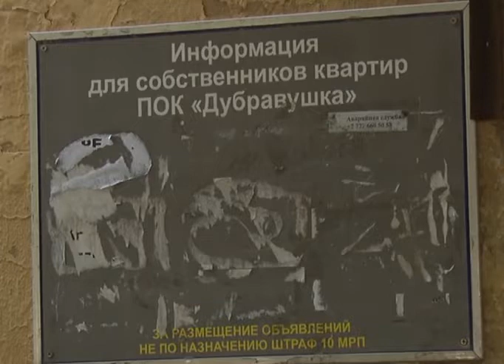ПИК орнына меншік иелері бірлестіктері құрылады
Үй басқару жүйесіндегі өзгерістер тұрғын үй коммуналдық шаруашылық мәселелерін толыққанды шеше алады ма? Ақтөбелік пәтер иелері кооперативтерінің төрағалары кері пікірде. Тұрғындар болса жаңалықтан әлі бейхабар. Қалалық тұрғын үй инспекциясы оларға түсіндіру жұмыстарын жүргізіп жатыр. Қазақстанда мүліктің меншік иелері бірлестіктерін құру белсенді жүргізілуде. Тұрғын үй шаруашылық мәселелерін түзету туралы заңға ағымдағы жылдың басында өзгерістер енгізіліп, заң жобасы 7- қаңтарда күшіне енген болатын. Оған сәйкес, бір жылдың ішінде көппәтерлі үйдің тұрғындары кондоминиум нысанын басқарудың жаңа формасын таңдауға міндетті. Олар, мүліктің меншік иелері бірлестігі мен көппәтерлі тұрғын үйдің жай серіктестігі. Ақтөбеде меншік иелері бірлестігін құру бойынша жұмыстар жоспарлы атқарылуда. Қалалық тұрғын үй инспекциясы бөлімінің мамандары тұрғындарға түсіндіру жұмыстарын жүргізіп жатыр. Маманның айтуынша, егер тұрғындар жай серіктестік формасын таңдаса, олар бірлесіп шешім қабылдау мен өз міндеттерін орындауға жауапты болады. Сондай-ақ бірлескен жұмысты үйлестіретін сенімді адамды да сайлап алып, оған сенімхат жазып беруі керек. Кейін сенім білдірілген адам МИБ төрағасы сияқты жұмыс істей алады. Атап өту керек, жай серіктестік ретінде жұмыс істеуге тұрғындардың жүз пайыз келісімі керек.
Қазіргі таңда пәтер иелері кооперативітерінің жұмыс істей беруге құқығы бар. Алайда 2022- жылдың 1- шілдесіне дейін басқарушы немесе қызмет көрсетуші компаниялар болып қайта құрылуы керек. Белгіленген мерзімде ПИК-тер жұмыстарын тоқтатпаса заңды түрде жауапқа тартылады. Қаланың ескі бөлігінде орналасқан "Дубравушка" тұтынушылар кооперативінің қарамағында 26 үй бар. Ұйым төрағасы жаңа заң жан-жақты қарастырылмаған деген пікірде. Айтуынша, ескі қалада пәтерлер саны 8-ден аспайтын шағын үйлер көп. Оларға меншік иелері бірлестігін құру мүлдем қолайсыз. Айта кетейік, жаңа заңның аясында, сондай-ақ, тұрғын үй коммуналдық салада цифрландыру шаралары атқарылады. Ол үшін электрондық ақпараттық ресурстар мен ақпарат жүйелері енгізіледі. Жалпы алғанда, жаңа заң көппәтерлі үйлерді күтіп-ұстауды жақсартуға, мүлік иелері бірлестіктерінің қызметін жаңа деңгейге көтеруге, пәтер иелерін ортақ мүлікті басқаруға және туындайтын мәселелерді шешуге белсене атсалысуға ынталандыруы тиіс.